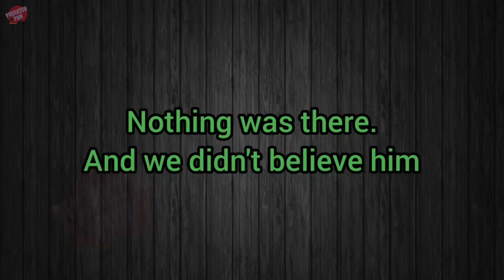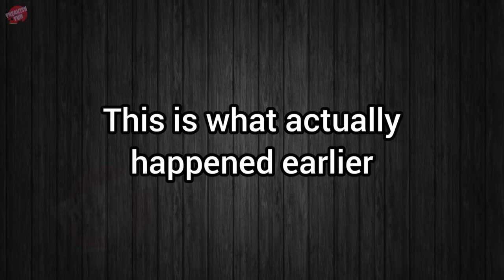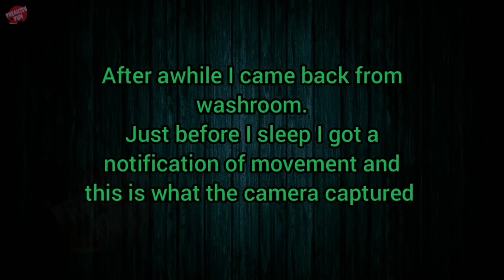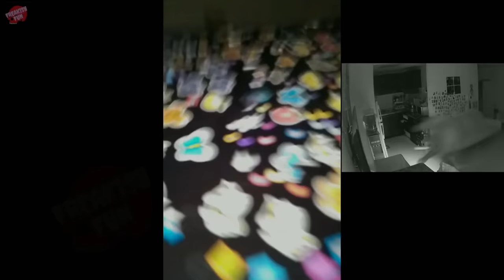Indian family living in a haunted house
An Indian family living in a haunted house in Middle East.